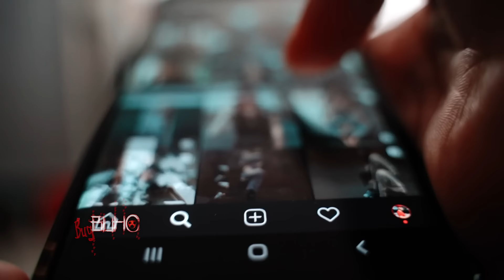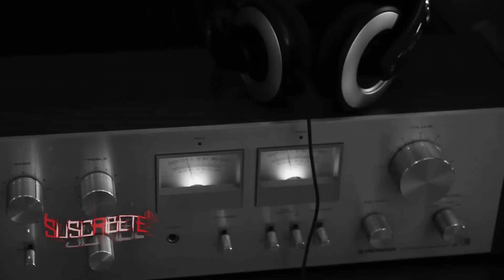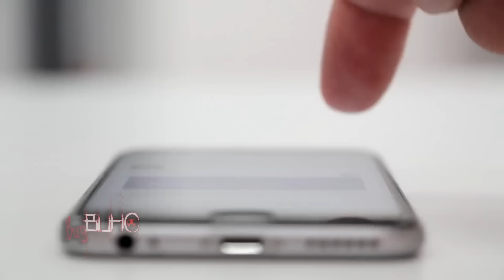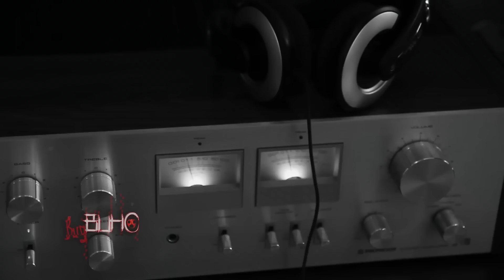15 videos de TERROR REAL para NO Dormir | Mira Estos Videos Bajo TU Responsabilidad | Ep27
15 videos de TERROR REAL para NO Dormir | Mira Estos Videos Bajo TU Responsabilidad | Ep27

Sigue mi NUEVO Canal de  @maximomiedo